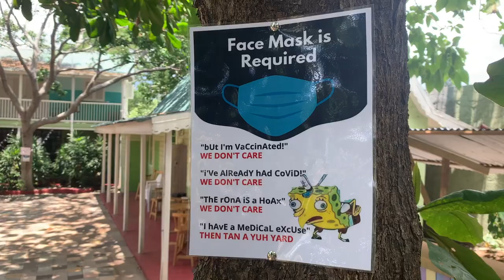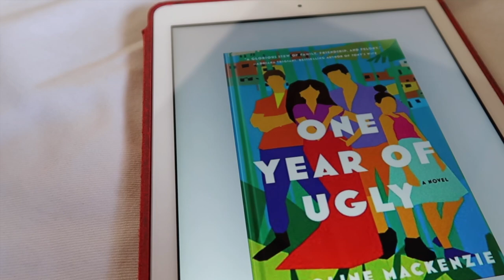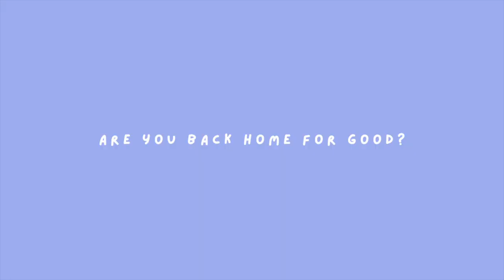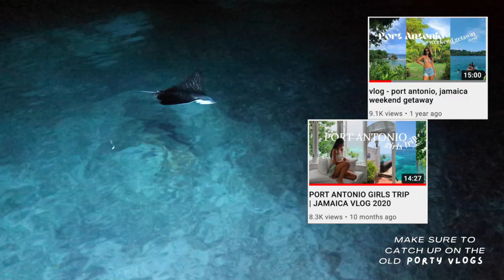a weekend in kingston - mini q+a, meet my puppy (!!), murals downtown, farmers’ markets & more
Oh hello hi…let’s spend the weekend/weekends (lol) together!! ✿
I’m so happy to be bringing you guys along this eventful weekend…

As usual, I spent some time at home with the fam & my new puppy but also explored the city a bit…
Join me as I create content and visit cool murals Downtown, shop for Mother’s Day at farmers’ markets and answer some frequently asked questions submitted by you guys!

All the love, Sarah